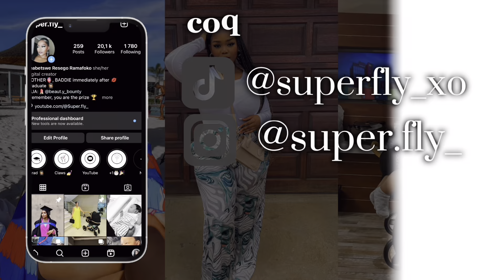storytime : going home drunk | Reabetswe Ramafoko | South African YouTuber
Hey Besties

We have a storytime , we’re officially gonna make Thursdays for storytimes and Mondays for vlogs and other content .
Let me know how you feel about the storytime down below in the comments section 🤍.

I hope you enjoy this video as much as I enjoyed filming it. You can engage by commenting on the video and liking .